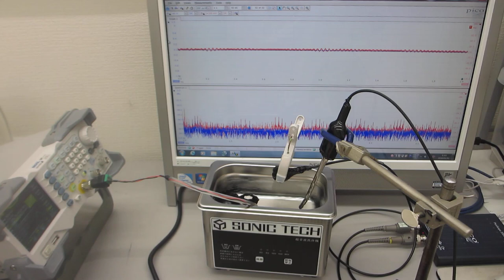超音波洗浄器のダイナミック制御実験（超音波システム研究所）